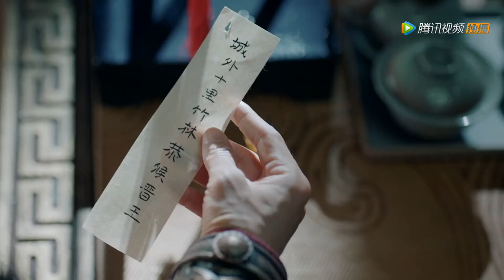Legend of Two Sisters In The Chaos 浮世双娇传 TRAILER | Sister Kill Pervert Man (Aarif Rahman, Zoey Meng)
Your CDRAMA 2020 | Legend of Two Sisters In The Chaos 浮世双娇传  | ENG SUB

Legend of Two Sisters In The Chaos 浮世双娇传
【Synopsis】During the Later Zhou Dynasty, the Fu family was the focus of world attention to the well-known prophecy given to Fu Yan Qing that states that one of the daughters of the Fu family would become the future Empress. This leads to people assuming that by destroying the Fu sisters, they will indirectly destroy the throne. With the passing of Guo Wei, the fate of the throne is left unresolved. Under the irony of fate, the two sisters end up falling for two men who are against each other. Facing the dark tides brewing within Zhou Dynasty, the two sisters does not forget their beginnings, and work together to secure the reign of Zhou.
Aarif Rahman (Xue Rong), Zoey Meng (Fu Yu Zhan), Li Yi Tong (Fu Jin Zhan), Marius Wang
李治廷 孟子义 李艺彤 汪卓成 任宥纶 钟祺 林思意